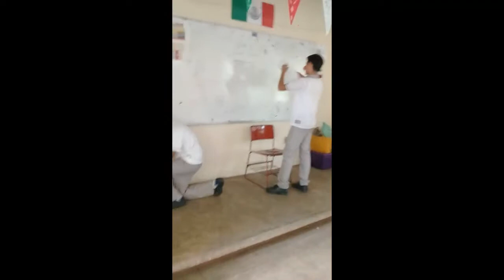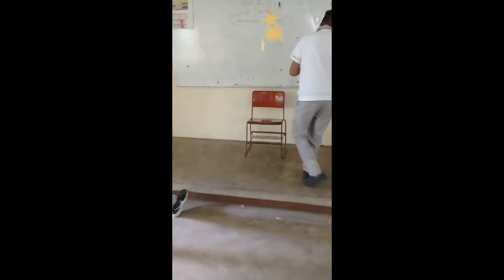2B DRAMATIZED READING: THE THREE LITTLE PIGS